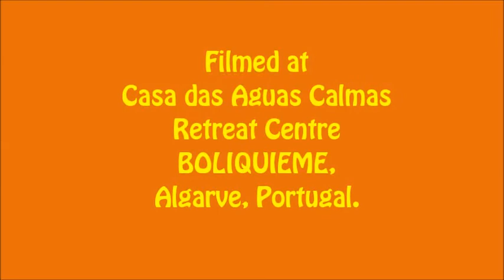ON DISCOVERING MY LIFE'S MISSION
Reading the Preface to “You Are the Light: Secrets of the Sages Made Simple”, in which I recount the emotional moment when I discovered the meaning of my mission in life.